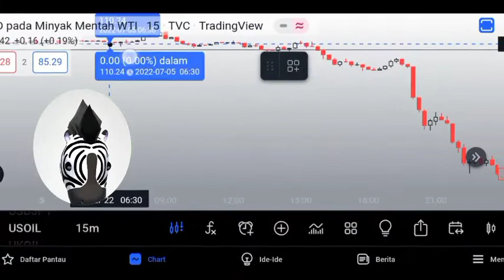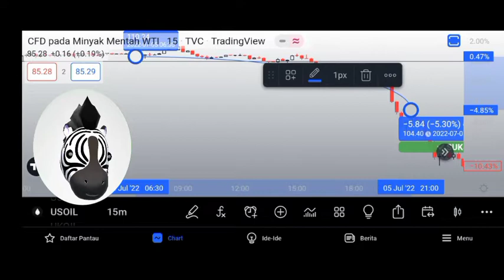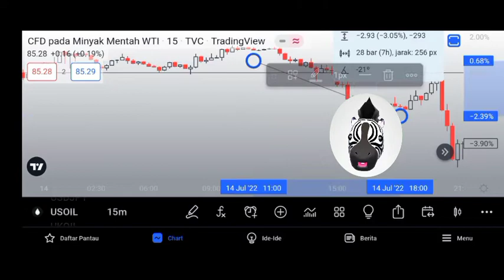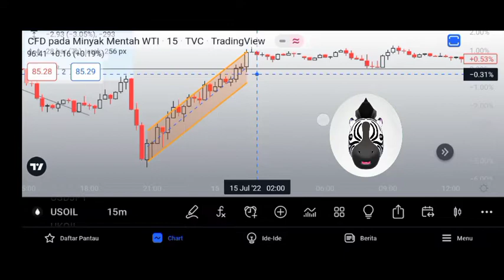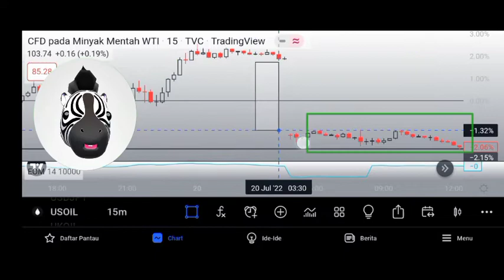USOIL Has Seen FB01.26 More Buying on The Break Back